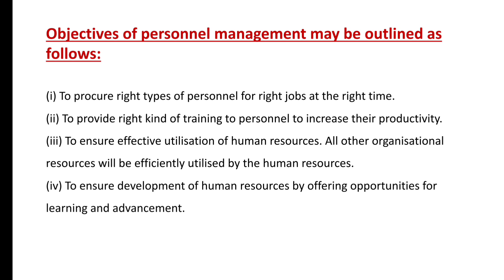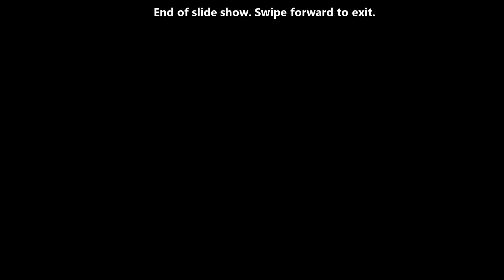1. MEANING, NATURE & OBJECTIVES OF HRM || Last Minute Notes || HRM Series || Rishu Udit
Hi

Thanks for visiting this channel. I hope you receive some learning and value through my videos.